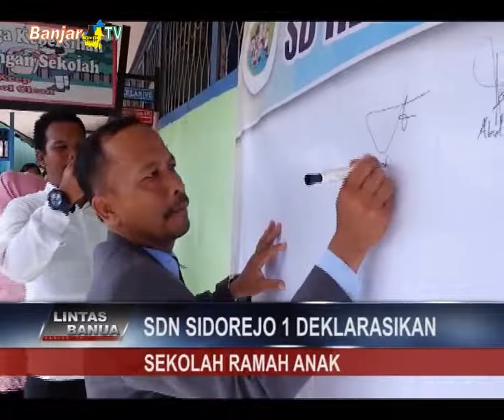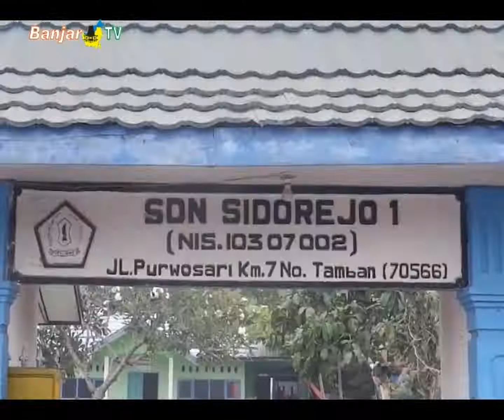SDN SIDOREJO 1 DEKLARASIKAN SEKOLAH RAMAH ANAK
Bertepatan hari anak internasional, tahun ini SDN Sidorejo 1 mendeklarasikan sebagai sekolah ramah anak satu-satunya di Kecamatan Tamban, untuk tingkat sekolah dasar.